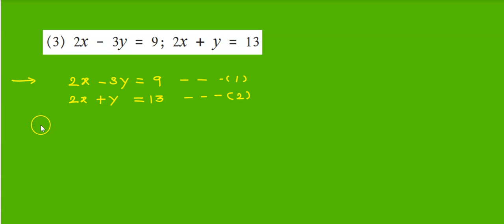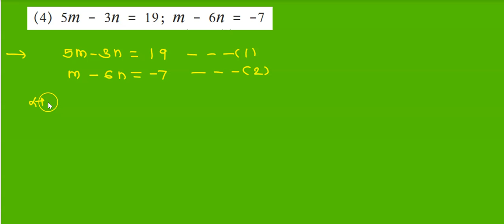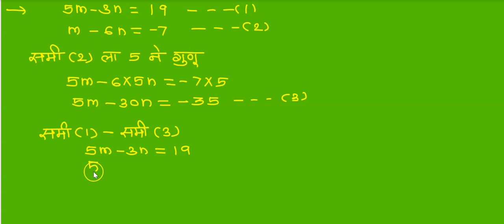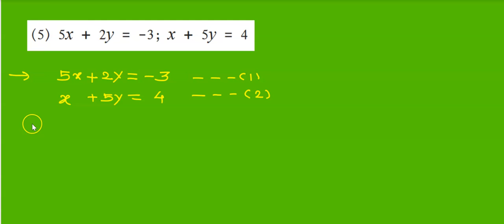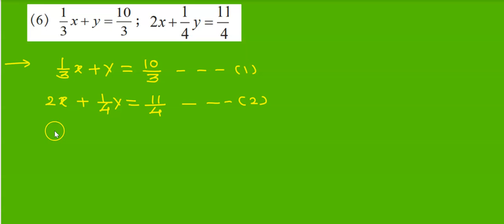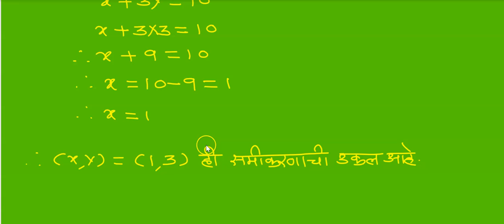इयत्ता-10वी| गणित भाग-1 |दोन चलांतील रेषीय समीकरणे| सरावसंच 1.1| महाराष्ट्र बोर्ड|L-2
विद्यार्थी मित्रहो या व्हिडीओ मध्ये इयत्ता 10 वी -दोन  चलांतील रेषीय समीकरणे-सरावसंच-1.1 ,यातील सोडवून दिलेली सर्व उदाहरणे व सराव संच-1.1,सोप्या भाषेत समजून दिलेले आहे निश्चितच तुम्हाला समजतील